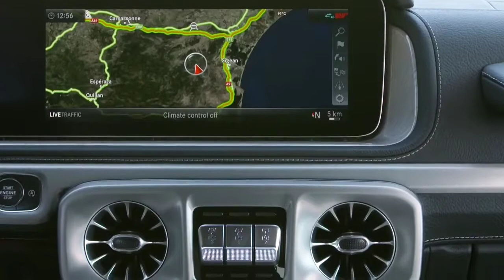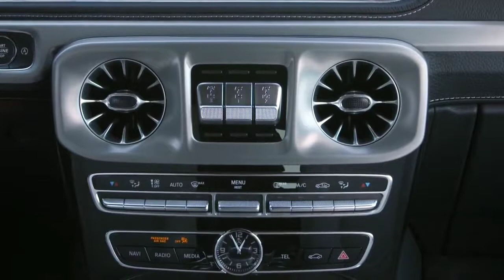2019 New Mercedes-Benz G 500 v8